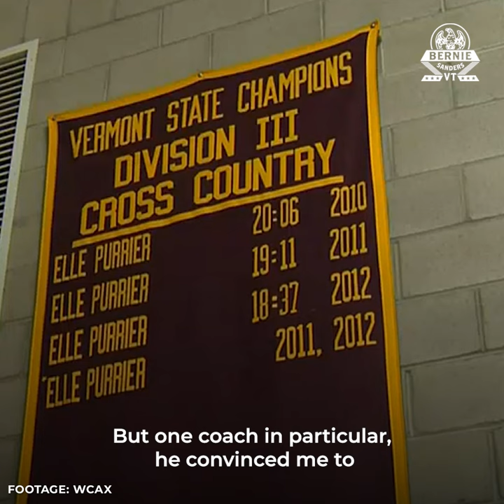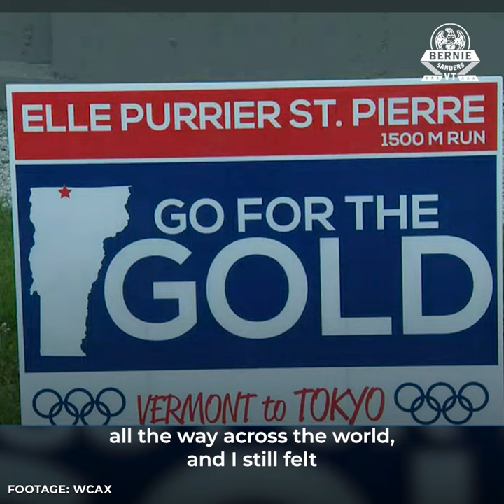Meet Elle Purrier St. Pierre, Vermont Olympian and Dairy Farmer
Did you know Vermont is the home of one of the most outstanding athletes in the country? Meet Elle Purrier St. Pierre, born and raised in Vermont, an Olympian, the holder of the U.S. women's one-mile and two-mile record, and a proud Vermont dairy farmer.